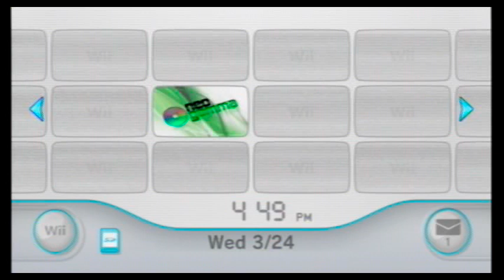NeoGamma R8 Animated Channel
This is an animated NeoGamma channel I made, it uses the UniiLoader animation created by DjSim1 and Davi92. I also created a dark version for the DarkWii theme

This is not a forwarder, it works without any SD card.